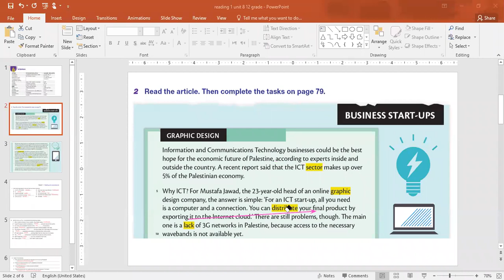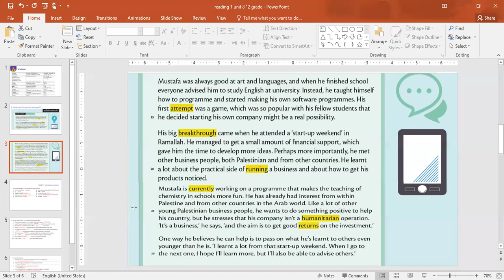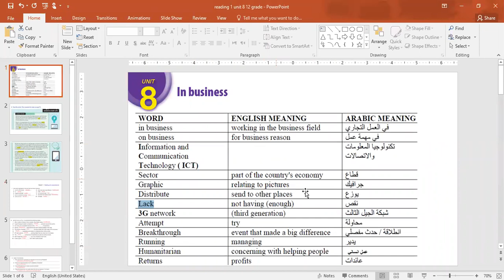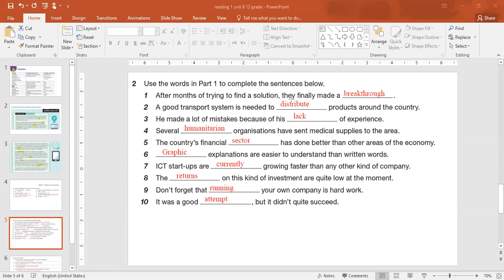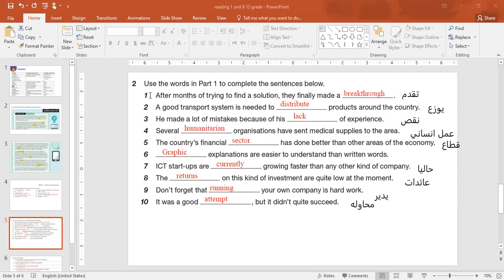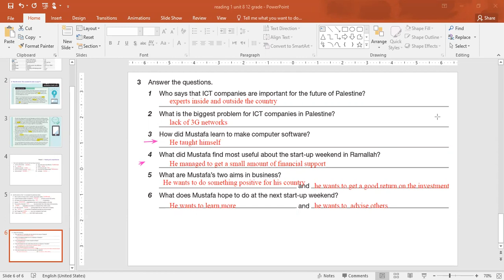Grade 12 unit 8 period 1